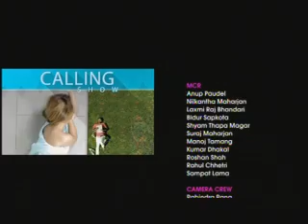play store - live Tv show